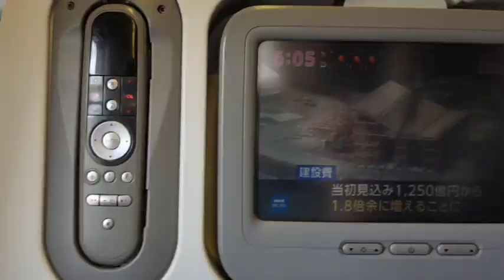咔嚓，快乐的旅程全记录！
咔嚓，快乐的旅程全记录！白云机场